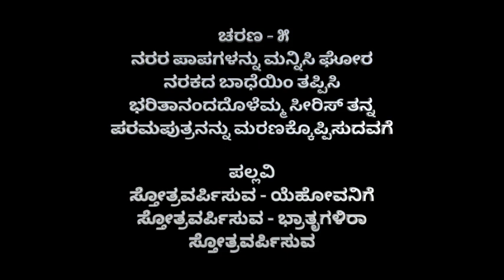#1 Keerthane | Stotravarpisuva | Original Raga Version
Composer | A C Krishna Rao
Raga | Bhairavi
Singer | Shalom Sannutha
Keys | Naavu Munna
Recording | Naavu Studio Mysuru
Mix & Master | Naavu Studio Mysuru
Dear all this is the #1 sangeethane keerthane which will be sung in csi churches where this version is an complete experiment to sing in actual raga of the sangeetha keerthane which is given in the books